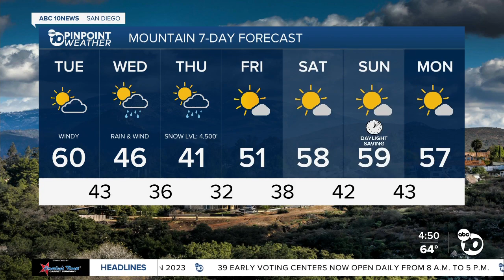ABC 10News Pinpoint Weather with Meteorologist Megan Parry